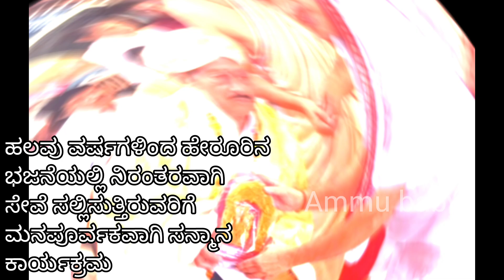ಹೇರೂರಿನಲ್ಲಿ ನಡೆದ ಅಖಂಡ ಭಜನಾ ಮುಕ್ತಾಯ ಕಾರ್ಯಕ್ರಮ | ಯಾರಿಗೆಲ್ಲ ಸನ್ಮಾನ ಕಾರ್ಯಕ್ರಮ ನಡೆಯಿತು? ನೃತ್ಯ ಹೇಗಿತ್ತು?💃